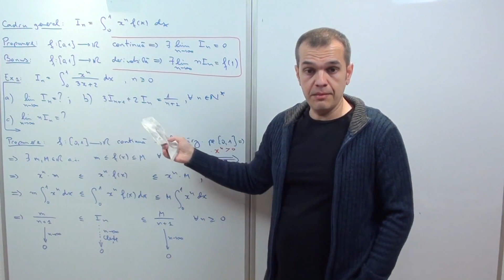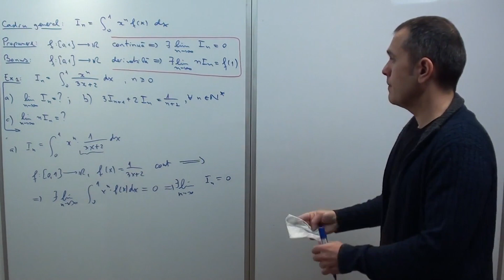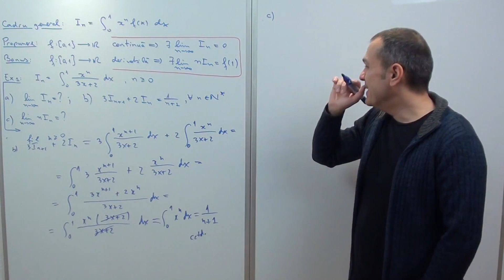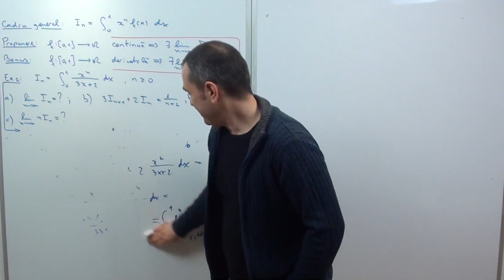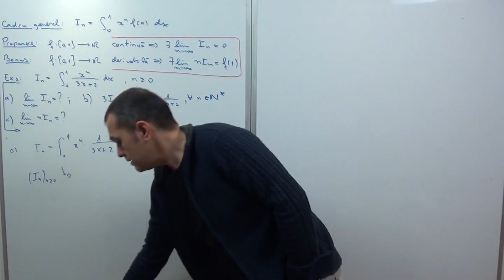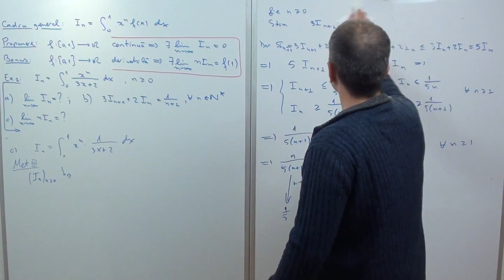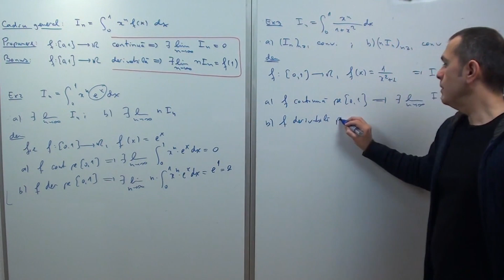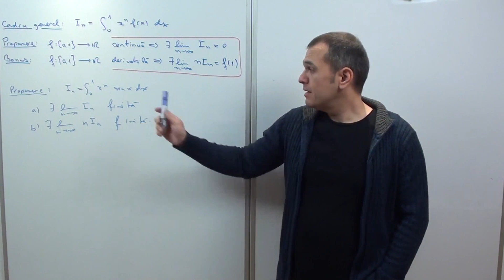LiveFbk 04/01. Proprietati ale integralei definite. Recurente.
Atentie: In "Bonus" f este derivabila cu derivata continua! Mersi Lucian Nita 🥇

Proprietati ale integralei definite. Recurente.
(inregistrarea HD a live-ului de pe pagina de Facebook MateCuMatei din 1 aprilie 2020)